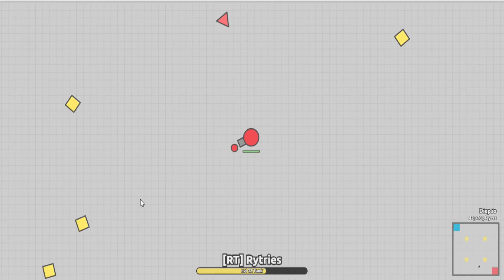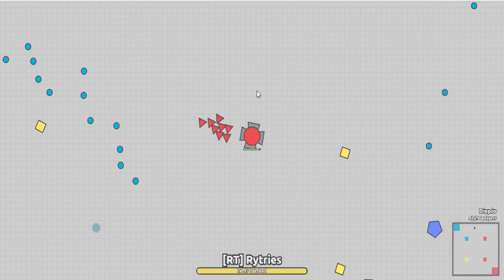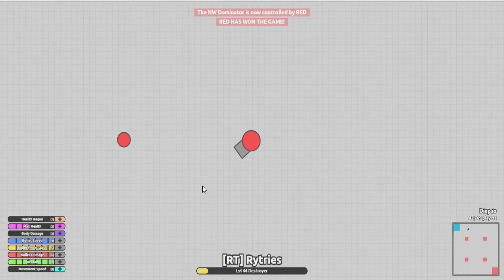I AM SO OBSESSED!!! | Diep.io #5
I know i have been playing this A LOT on this channel but atm i am currently in the obsessive mode

I Really want to take the chance to thank you for taking even a second out of your day to come and watch my videos it means the world to me and hopefully together we can grow as a community.